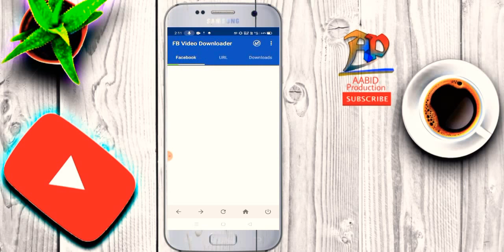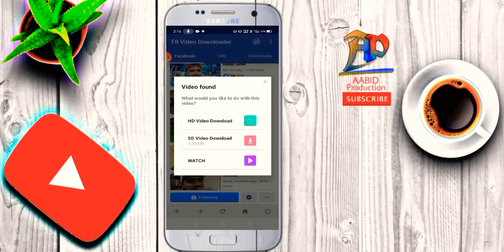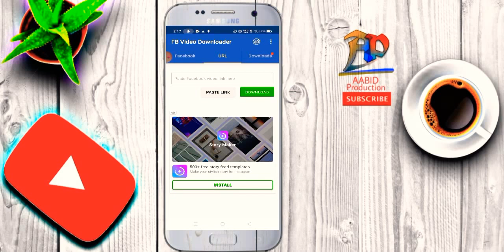Facebook video download kasie kare ? Facebook video gallery me download kasie kare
Apk install link = videodownloader.fbvideodownloader.facebookvideodownloader.videodownloaderforfacebook

Facebook video download kasie kare ? facebook video gallery me download kasie kare ? how to facebook video download in gallery !

FOR WATCHING ME VIDEO THANKS FOR AABID